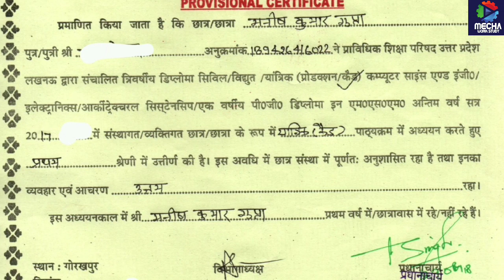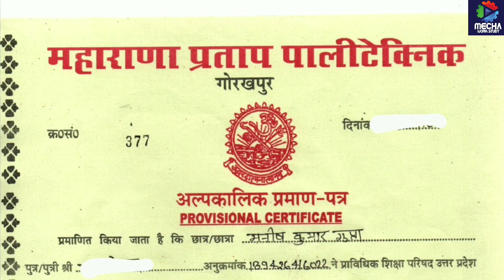What is Provisional certificate/Polytechnic News/Bteup News/UPBTE NEWS/BTEUP UPDATE/PROVISION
Provisional certificate kya hota hai/Polytechnic News/Bteup News/UPBTE NEWS/BTEUP UPDATE/PROVISIONAL

Mecha work study
mechaworkstudy
👉Join Telegram channel with me to get UPDATE/UPBTEearliest
notification